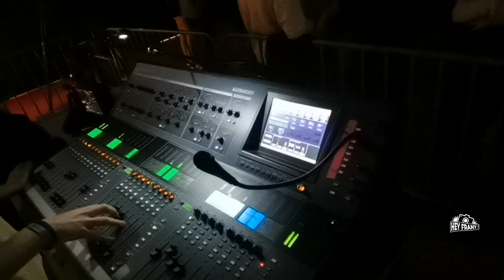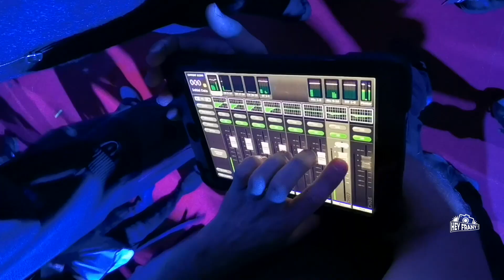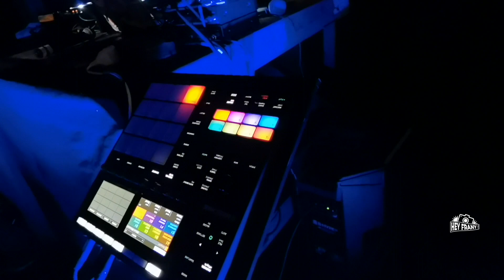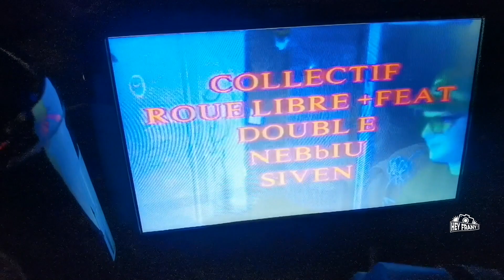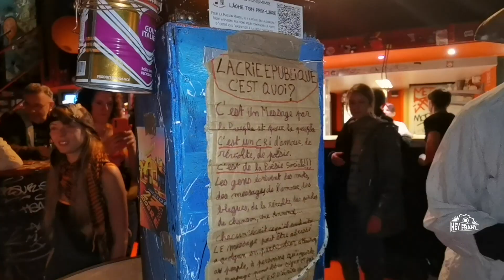Retrospective - ᙅᑌᖇᓮᗝᑌ⟆ ᖘᗩ尺ƬჄ 7 - 27/10/2023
ᙅᑌᖇᓮᗝᑌ⟆ ᖘᗩ尺ƬჄ 7 - 27/10/2023
Le Molodoï

Depuis plus de 10 ans, l'association Strasbourg Curieux organise son évènement annuel au Molodoï, une soirée incontournable qui met en avant la richesse et la diversité de la scène artistique locale.
LA PROGRAMMATION :
20h : Exotica Lunatica
21h : Western Europe
22h : Session Rap avec Siven, Nebbiu, Roue Libre & guests
23h : Macrowave
Minuit : Bambou
De 1h à 4h : Battle de Djs avec Orphéee, Alt F4, Adam Doppler & Fares Zid

LES GROUPES :
| EXOTICA LUNATICA |
Deux sorcières hypnotisantes qui forment un duo franco-grec aux sonorités ethniques/fusions/tribales

| WESTERN EUROPE |
Folk Rock

| MACROWAVE |
Cinematic Dark Synth

| BAMBOU |
Rock

LES DEEJAYS :
| ORPHÉEE |
DJ/Producteur strasbourgeois - DJ Set de bass music
Influences d'Afrique du Sud et d'Amérique latine et mixe régulièrement au sein du collectif Bienvenue Au Club.
| ALT F4 |
Dj électro rétro
Retiré de la scène électro strasbourgeoise depuis des années, Medhi fait son grand retour pour vous régaler une dernière fois.
| ADAM DOPPLER |
DJ Techno - musiques nordiques Vikings mêlées aux meilleurs sons 'melodic' et 'peaktime' actuels.
| FARES ZID |
Techno industrielle

Des interludes musicaux seront proposés pendant les changements de plateau, avec de nombreuses surprises !

ENTRÉE AUX DÉS : | 1€ min
• 20h-21h =Dé de quatre | 4€ max
• 21h-22h =Dé de six | 6€ max
• 22h-4h =Dé de huit | 8€ max
Molodoï
19 Rue du Ban-de-la-Roche
67000 Strasbourg